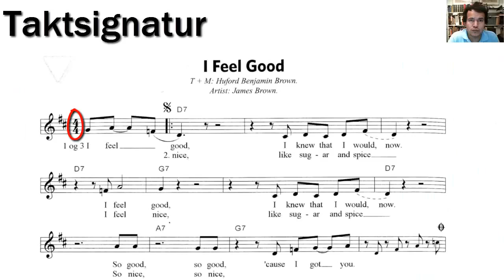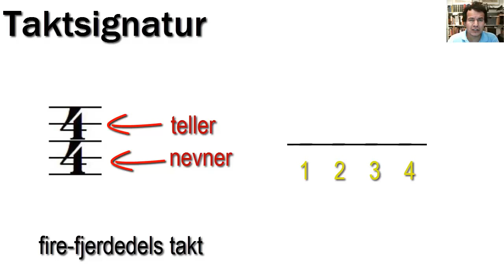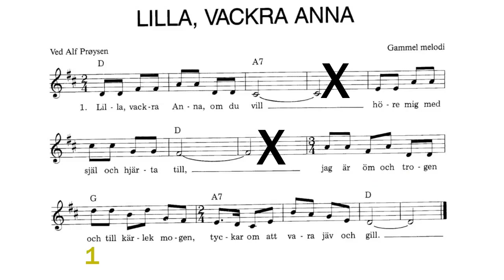Musikk: Rytmisk grunnkurs 2. Taktart - taktsignatur